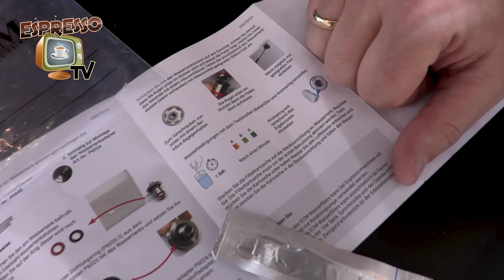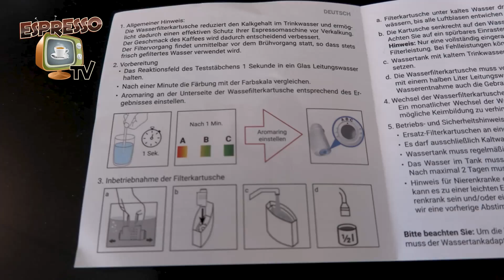Zu Besuch bei ECM & Profitec - ECM Wasserfilter by Brita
ECM arbeitet in Punkto Wasserfilter mit der Firma Brita zusammen. Diese haben eine gute Lösung für den Wassertank bereitgestellt.